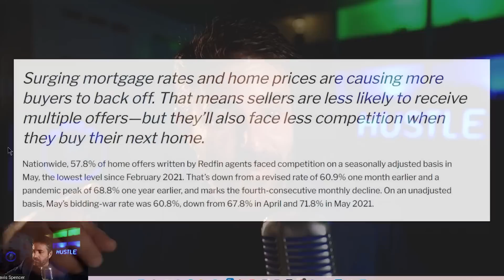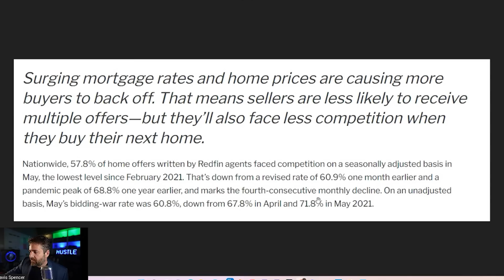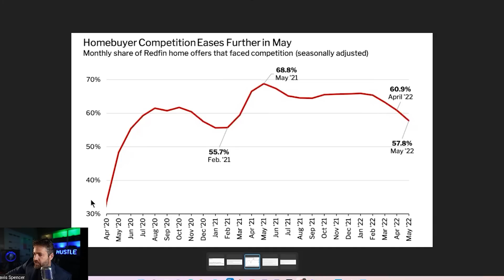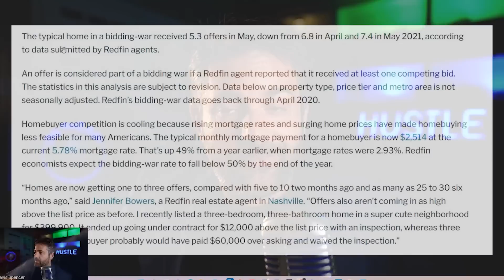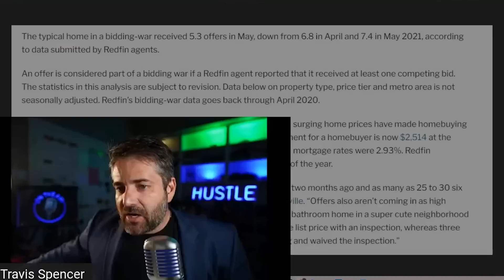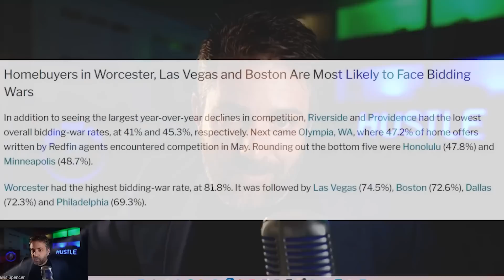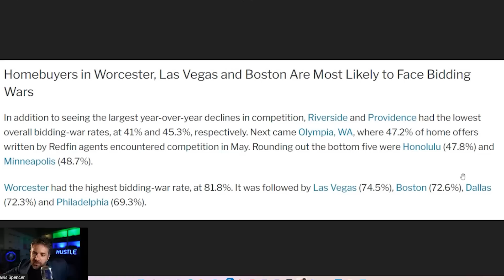REDFIN Housing Market Bidding WARS Are OVER!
Travis Spencer
9999 Bellaire Blvd. Suite 700

Travis Spencer
417 Gentry Street Suite D